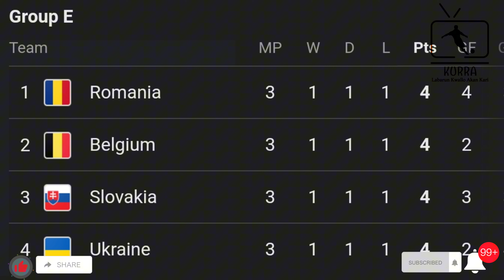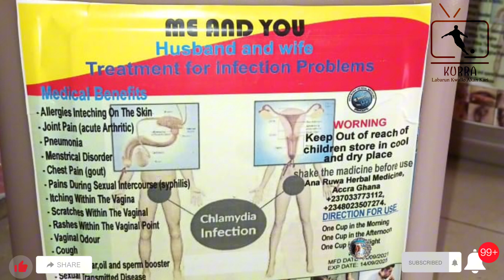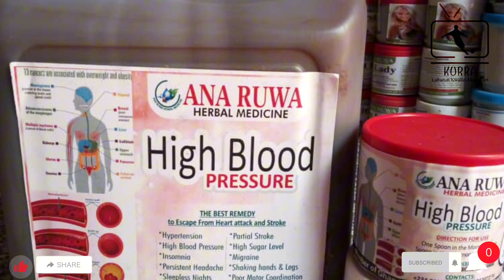WASANNIN ZAGAYE NA 16 A GASAR EURO, YUNKURIN UNITED, RIKICIN MBAPPE DA PSG, LAPORTA A BARCA, ISAK